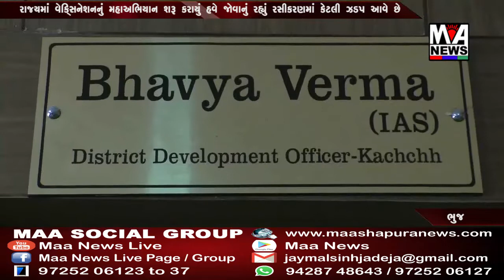રાજ્યમાં વેક્સિનેશનનું મહાઅભિયાન શરૂ કરાયું હવે જોવાનું રહ્યું રસીકરણમાં કેટલી ઝડપ આવે છે